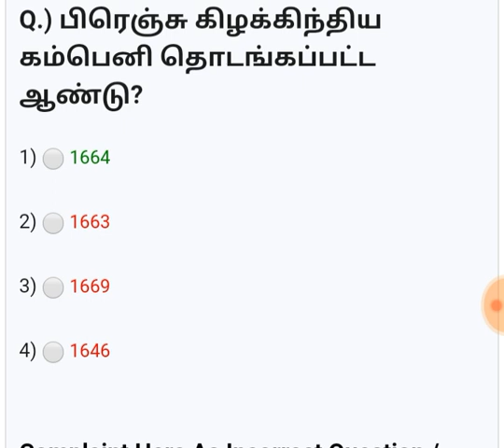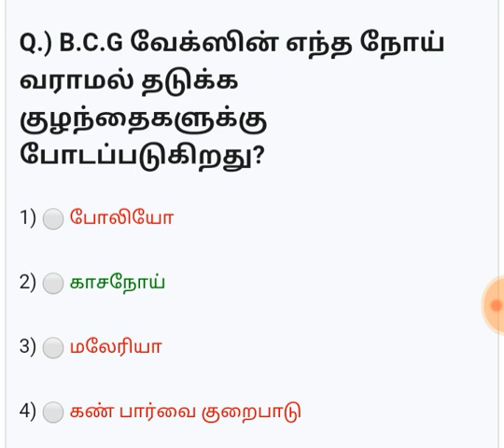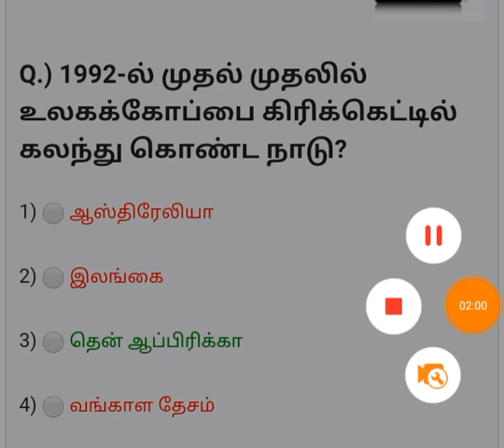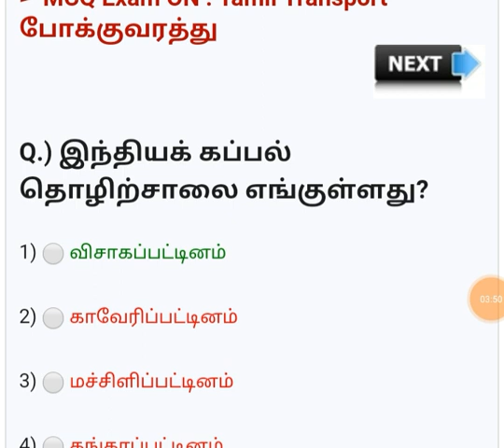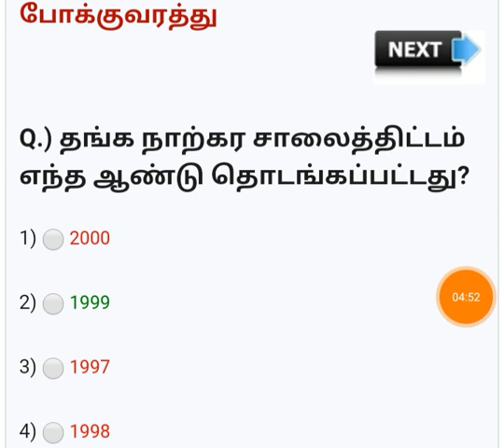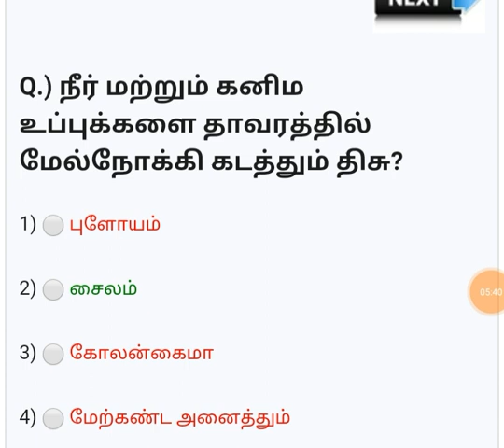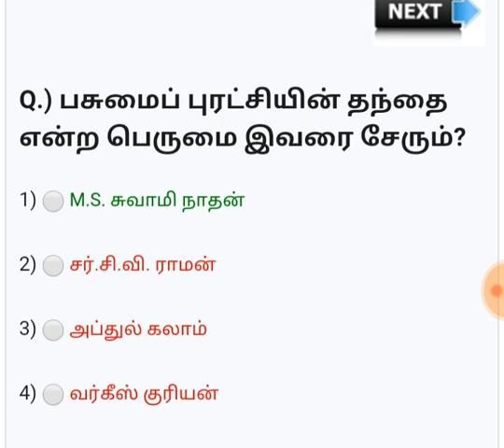TNPSC GK QUESTIONS AND ANSWERS IN TAMIL ( முக்கியமான பொது அறிவு வினா விடைகள் )